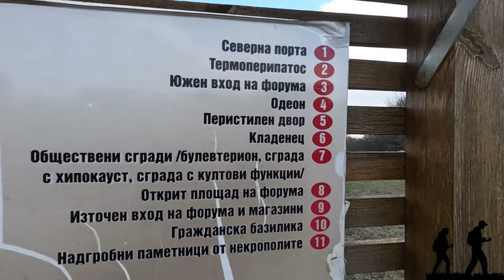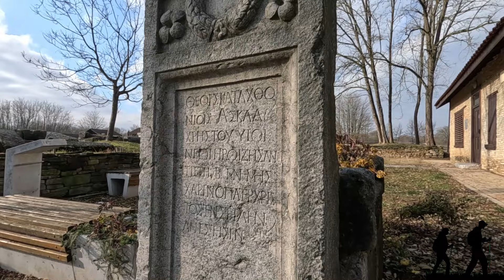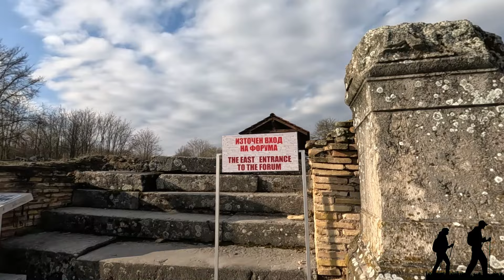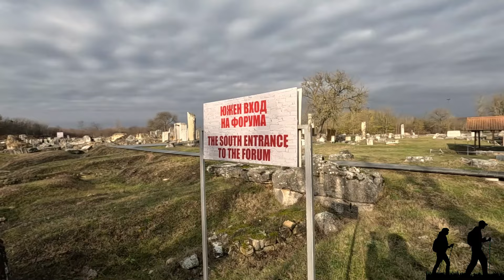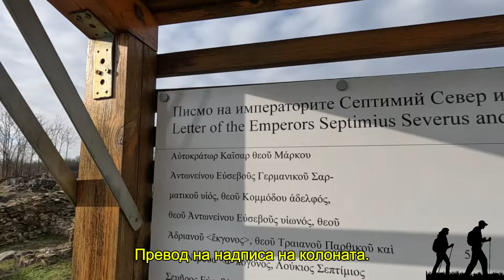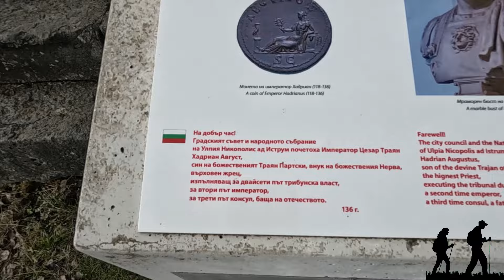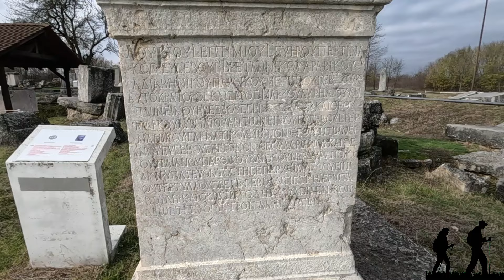Град на почти 2000 години - Никополис ад Иструм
Римският и ранновизантийски град Никополис ад Иструм се намира на 20 км северно от Велико Търново. Градът е основан от римския император Марк Улпий Траян (98 - 117 г.) в чест на победата му над даките (106 г.). Наричали са го "Градът на победата". Никополис ад Иструм е организиран по подобие на градовете в Мала Азия – Ефес, Никея и Никомедия. Градът е планиран по т. нар. “ортогонална система”, при която улиците са прави, ориентирани по посоките на света и се пресичат под прав ъгъл. При планирането са определени местата на комплекса на агората (градския площад), двете главни улични артерии – кардо максимус (север-юг) и декуманус максимус (изток-запад), обществените сгради, пазарът, жилищните квартали. Значителна част от тях са разкрити при археологически проучвания. В периода на своя разцвет Никополис ад Иструм е най-значителният градски център във вътрешността на провинция Долна Мизия. Не случайно градът е сравняван с двата емблематични за римската култура града в Европа – Помпей и Херкулан. Обликът му е оформен през II век от гръцки майстори, преселници от Никея,  Никомедия и други източно-римски градове. Градът е укрепен с крепостни стени, съоръжени с порти и кули, улиците са павирани с каменни плочи, прокарани са сложна водопроводна и канализационна системи.

Никополис сече собствени монети – върху някои от тях са изобразени уникални по оформление и архитектурен облик сгради, съществували в града. През 347 г. византийският император Констанций II позволява на християнизираната общност на готите, водени от епископ Вулфила, да се заселят в района около Никополис. Именно тук Вулфила превежда Библията на готски език и Никополис ад Иструм се оказва най-вероятното рождено място на първия книжовен паметник на немската литература.
Руините са включени в стоте национални туристически обекта на БТС под номер 11а.
Ако ходите през зимата, като нас, трябва да се обадите поне ден предварително, за да ви отворят. Телефон за връзка има посочен в интернет.